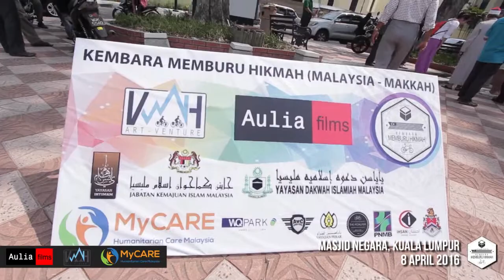KMH@MALAYSIA THAILAND COMPILATION